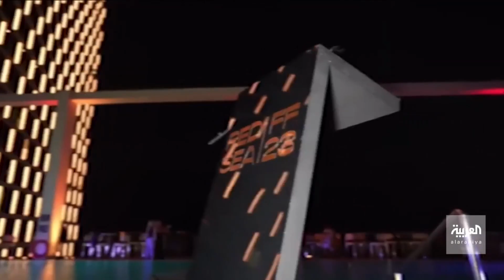تصريحات نجوم الفن في ختام مهرجان البحر الأحمر السينمائي الدولي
بينهم إلهام_شاهين و ظافر_العابدين.. تصريحات النجوم العرب في ختام مهرجان_البحر_الأحمر السينمائي الدولي
لمعرفة أحدث المستجدات.. عبر البث المباشر من هنا ⤵
وبإمكانكم متابعة العربية على منصات التواصل